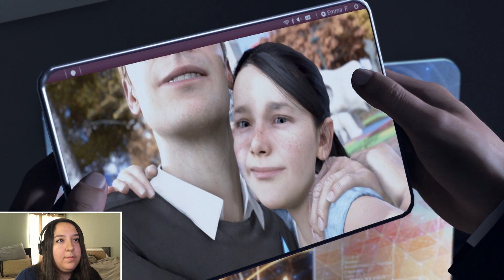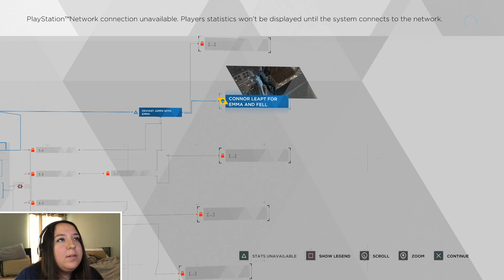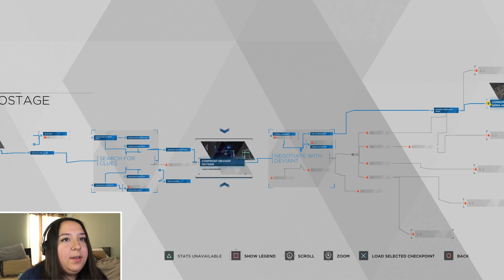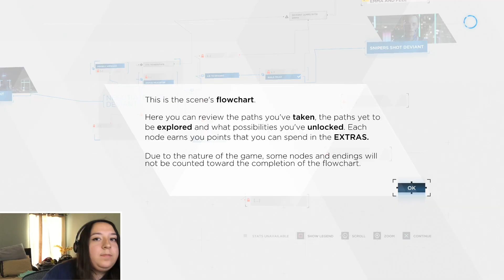Connor Nooo! | Detroit: Become Human | Part 1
Hello! This is my first YouTube video, as you can see I am still pretty shy towards the camera. But in time I will definitely get more comfortable and be able to really showcase my personality! Thank you to anyone that watches and I hope you enjoyed!